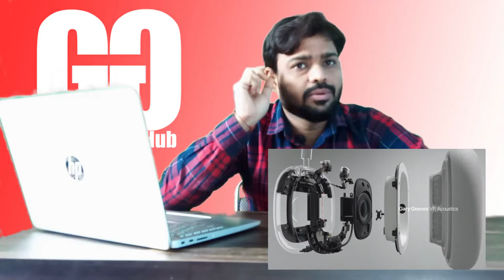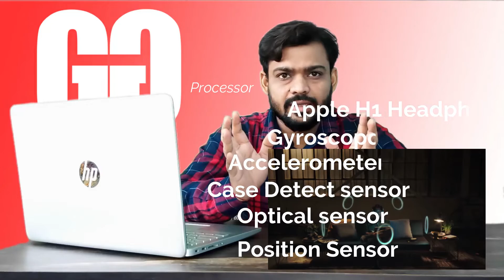Apple AirPod Max latest headphone by Apple inc.